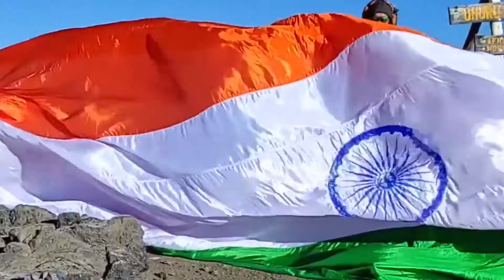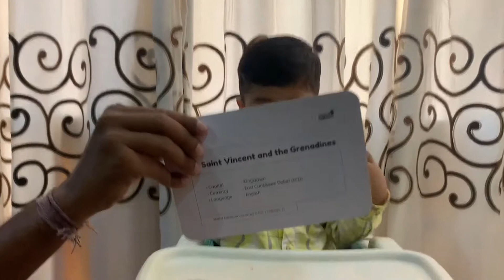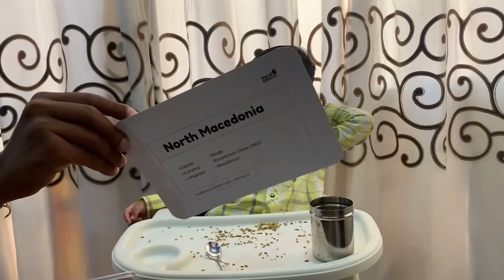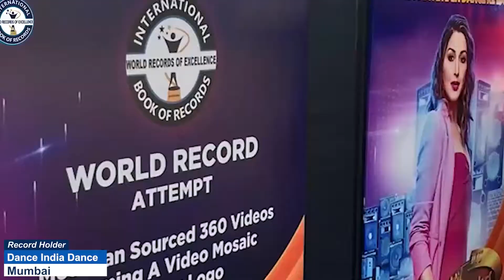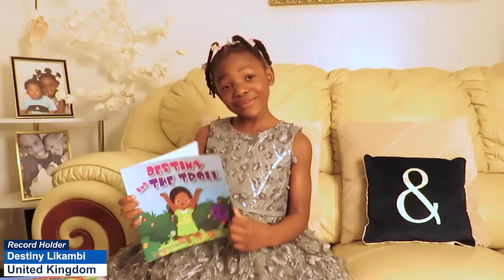FLAGS IDENTIFICATION AND RECITATION OF ALL COUNTRIES NAMES BY A TODDLER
The World Record of “FLAGS  IDENTIFICATION AND RECITATION OF ALL COUNTRIES NAMES BY A TODDLER" is achieved by YAJ JEENAL JAY BARAI on 24th February 2022 from Okha Port (Gujarat) India. 2 years 2 months old Yaj Jeenal Jay Barai identified and recited flags of all countries and has set a new world record of International Book of Records.